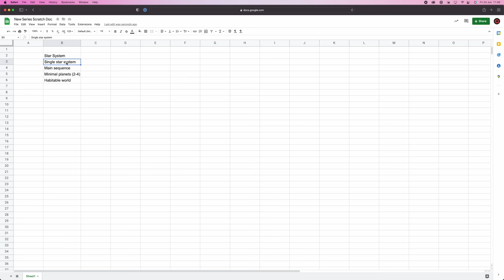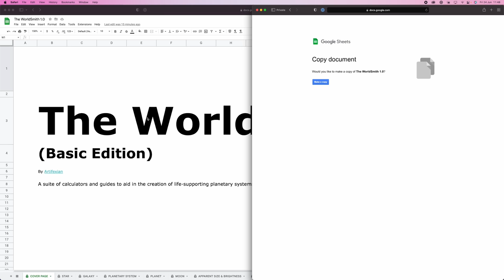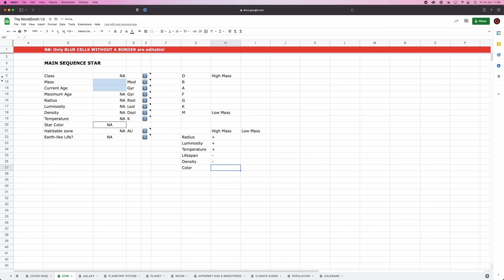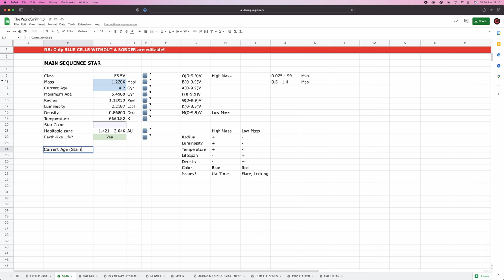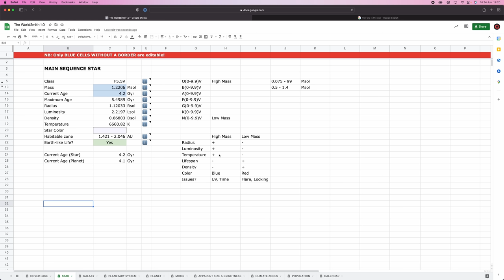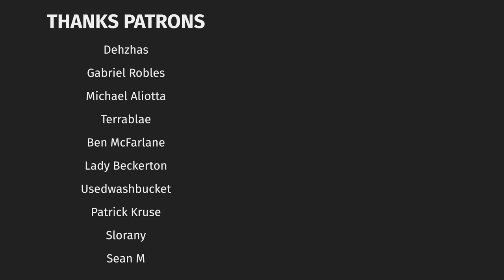The Star - Worldbuilder’s Log 1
How to construct a fictional star.

TIMESTAMPS:

00:00 Intro
00:07 Goals
01:03 The Worldsmith
02:19 Main Sequence Stars
02:58 Spectral Class & Mass
04:15 Ranges & Habitability
07:30 Demo Star
13:11 A Star is Born
17:03 Reference Doc & Patreon
17:42 Outro (Thanks Patrons)